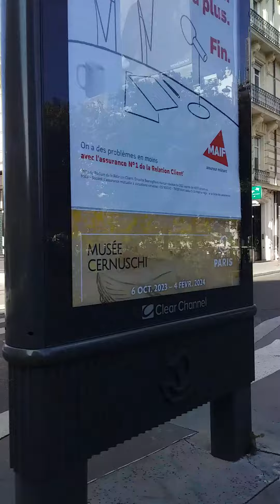街头风情 流动的浪漫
英国公布全球百大天才 法轮功创始人李洪志先生居华人榜首（字幕版）cinq